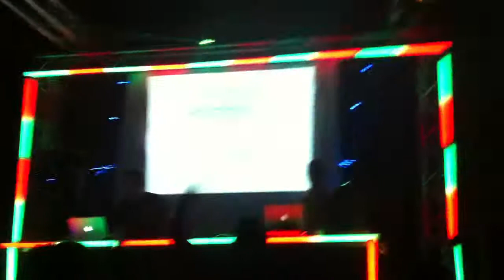N-vitral vs Igneon System @ abused vs banging